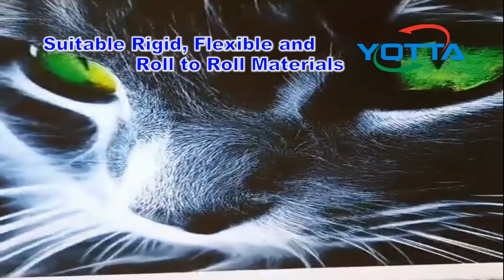Digicom EXPO 2019, In Madrid, Spain YOTTA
YD-H1800R5 Hybrid printer, YD-F2513R5 Flatbed printer, Ricoh GEN5 printheads. suitable metal, glass, wood, ceramic, pvc, plastic, box printing, direct inkjet on surface.